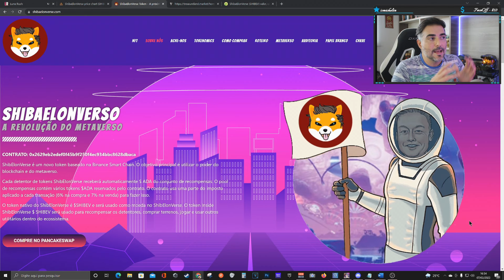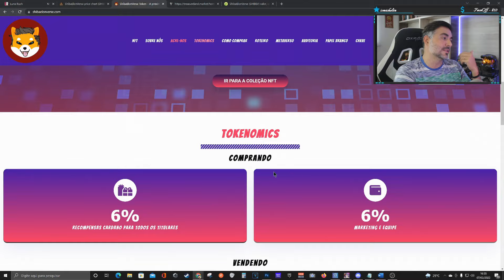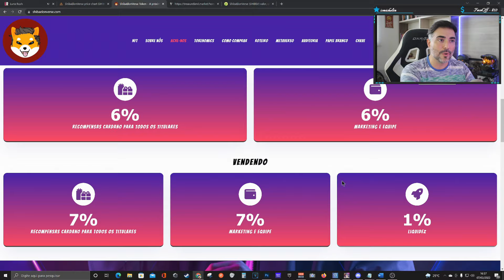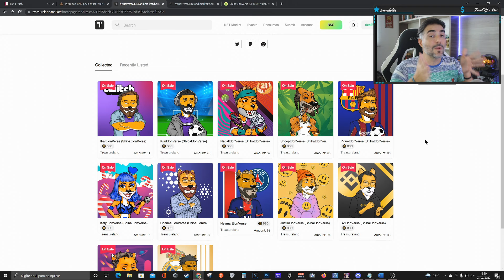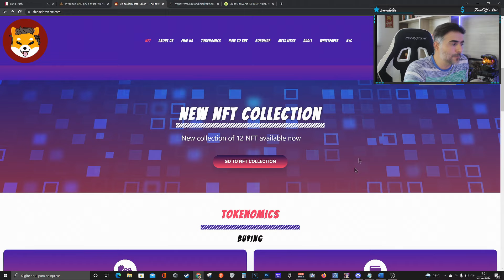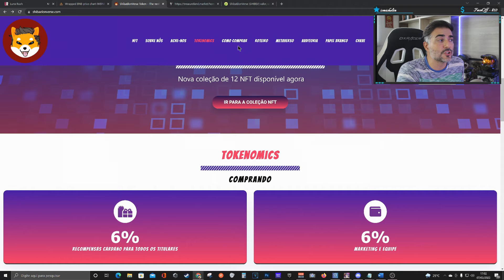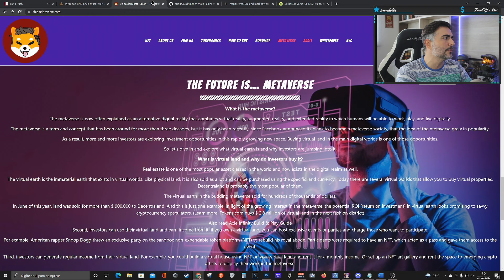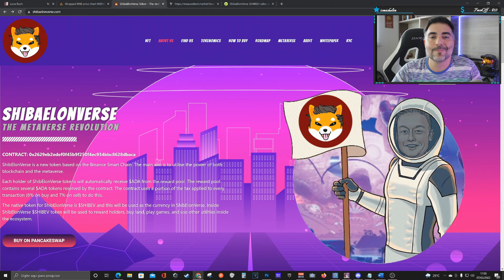SHIBA ELON VERSE - VENDA DE NFTs E RENDA PASSIVA EM ADA CARDANO! POTENCIAL DE EXPLODIR EM 2022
O projeto é baseado em holding: enquanto os investidores seguram, receberão Cardano(ADA), uma das moedas mais valiosas do mercado. Além das recompensas pagas aos holders, ShibaElonVerse vai desenvolver suas atividades no Metaverso, de forma que os investidores possam participar.

🌐Contrato:
0x2629eb2edef0f45b9f250f4ec934bbc8628dbaca

☛ CUPOM - PROFESSOR